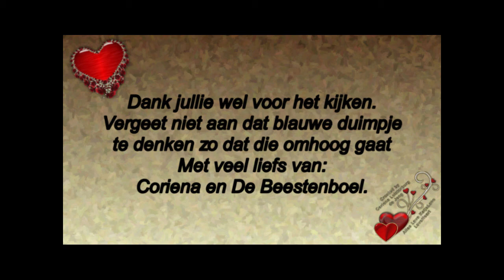Maandag 27 april Koningsdag , woningsdag #753